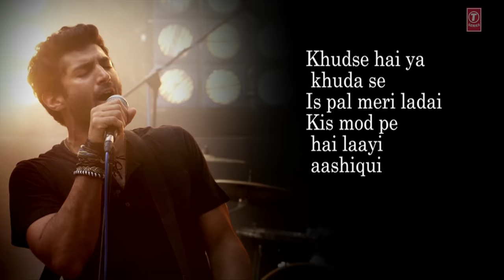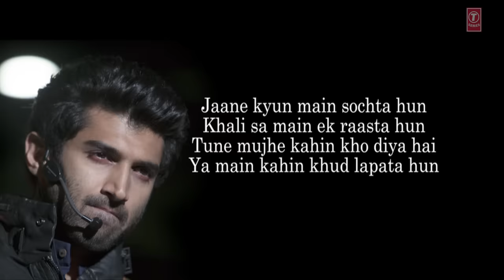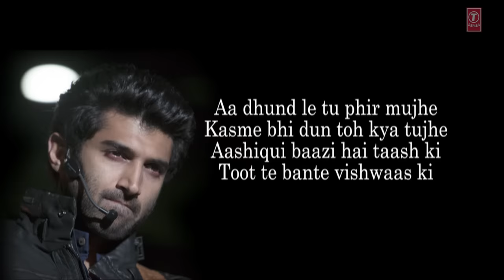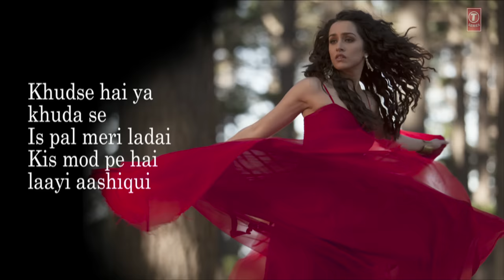"Milne Hai Mujhse Aayi" Aashiqui 2 Full Song with Lyrics | Aditya Roy Kapur, Shraddha Kapoor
Presenting the lyrical song "Milne Hai Mujhse Aayi" from movie "Aashiqui 2", a movie produced by T-Series Films & Vishesh Films, starring Aditya Roy Kapur, Shraddha Kapoor in voice of Arijit Singh.

Song: Milne Hai Mujhse Aayi
Singer: Arijit Singh
Music Director: Jeet Gangulli
Lyrics:Irshad Kamil
Movie: Aashiqui 2